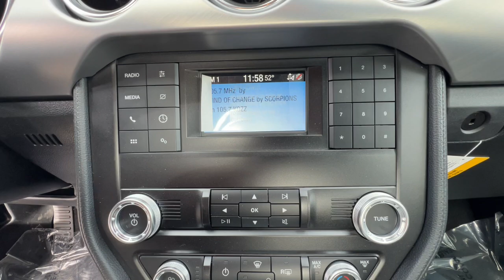2023 Ford MUSTANG Carson City, Reno, Northern Nevada, Susanville, Sacramento, CA 38371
Dark Matter Gray Metallic New 2023 Ford MUSTANG GT available in Carson City, Nevada at Capital Ford. Servicing the Reno, Northern Nevada, Susanville, Sacramento, CA area.

Capital Ford
3660 S Carson St

Contact Dick Campagnis Capital Ford today for information on dozens of vehicles like this 2023 Ford Mustang GT. You can finally stop searching... Youve found the one youve been looking for. Look no further you have found exactly what youve been looking for. This is about the time when youre saying it is too good to be true and let us be the ones to tell you it is absolutely true. This vehicle wont last long take it home today.
ABS (4-wheel),Active grille shutters,Air filtration,Airbag deactivation (occupant sensing passenger),Antenna type (mast),Anti-theft system (alarm),Anti-theft system (perimeter alarm),Anti-theft system (vehicle immobilizer),Automatic emergency braking (front pedestrian),Automatic emergency braking (front),Auxiliary audio input (Bluetooth),Auxiliary audio input (USB),Auxiliary oil cooler,Axle ratio (3.55),Battery (maintenance-free),Battery saver,Blind spot safety (sensor/alert),Braking assist,Camera system (rearview),Capless fuel filler system,Cargo area light,Center console (front console with armrest and storage),Child seat anchors (LATCH system),Clock,Connected in-car apps (Google POIs),Connected in-car apps (Google search),Connected in-car apps (app marketplace integration),Connected in-car apps (driving performance),Courtesy lights (door),Cross traffic alert (rear),Cruise control,Crumple zones (front),Crumple zones (rear),Cupholders (2),Cupholders (front),Dash trim (aluminum),Daytime running lights (LED),Digital odometer,Door handle color (body-color),Driver attention alert system,Driver seat manual adjustments (reclining),Driver seat power adjustments (6),Driver seat power adjustments (height),Driver seat power adjustments (lumbar),Easy entry (manual driver seat),Easy entry (manual passenger seat),Electronic brakeforce distribution,Electronic messaging assistance (with read function),Emergency interior trunk release,Emergency locking retractors (front),Exhaust (quad tip),Exhaust tip color (chrome),Exterior entry lights (approach lamps),External temperature display,Floor mat material (carpet),Floor material (carpet),Floor mats (front),Front air conditioning,Front air conditioning zones (single),Front airbags (dual),Front brake diameter (13.9),Front brake type (ventilated disc),Front brake width (1.26),Front bumper color (body-color),Front fog lights (LED),Front headrests (2),Front headrests (adjustable),Front seat type (bucket),Front seatbelts (3-point),Front shock type (gas),Front spring type (coil),Front stabilizer bar (diameter 32 mm),Front struts (MacPherson),Front suspension classification (independent),Front suspension type (double ball joint),Front wipers (rain sensing),Front wipers (variable intermittent),Fuel economy display (MPG),Fuel economy display (range),Gauge (tachometer),Grille color (black),Headlights (LED),Headlights (auto delay off),Headlights (auto high beam dimmer),Headlights (auto on/off),Headlights (wiper activated),Hill holder control,Impact sensor (post-collision safety system),Infotainment (SYNC),Infotainment screen size (4.2 in.),Instrument cluster screen size (4.2 in.),Interior accents (chrome),Knee airbags (dual front),Laminated glass (acoustic),Lane deviation sensors,Lane keeping assist,Limited slip differential (rear),Mirror color (body-color),Multi-function display,Multi-function remote (panic alarm),Multi-function remote (proximity entry system),Multi-function remote (trunk release),One-touch windows (2),Parking brake trim (leather),Parking sensors (rear),Passenger seat manual adjustments (reclining),Passenger seat power adjustments (4),Passenger seat power adjustments (height),Phone (voice operated),Power brakes,Power door locks (anti-lockout),Power door locks (auto-locking),Power outlet(s) (12V front),Power outlet(s) (USB front),Power steering (variable/speed-proportional),Power windows (remotely operated),Power windows (safety reverse),Pre-collision warning system (audible warning),Pre-collision warning system (pedestrian detection),Pre-collision warning system (visual warning),Programmable safety key,Push-button start,Radio (AM/FM),Radio (voice operated),Reading lights (front),Rear brake diameter (12.6),Rear brake type (ventilated disc),Rear brake width (.98),Rear bumper color (body-color),Rear headrests (2),Rear headrests (integrated),Rear seat folding (split),Rear seat type (50-50 split bench),Rear seatbelts (3-point),Rear shock type (monotube),Rear spoiler (decklid),Rear spoiler color (body-color),Rear spring type (coil),Rear stabilizer bar (diameter 22 mm),Rear suspension classification (independent),Rear suspension type (mult